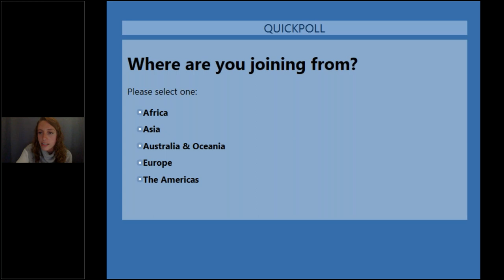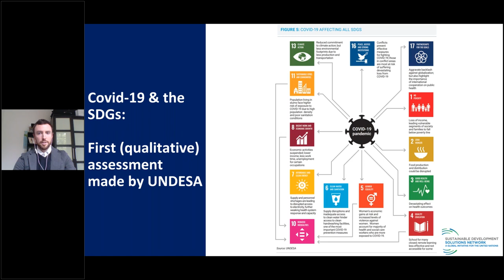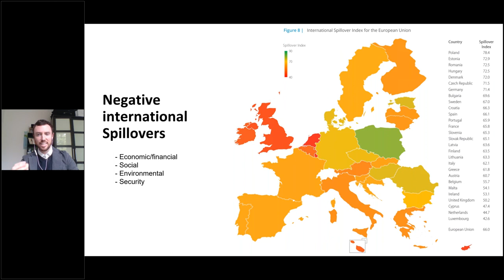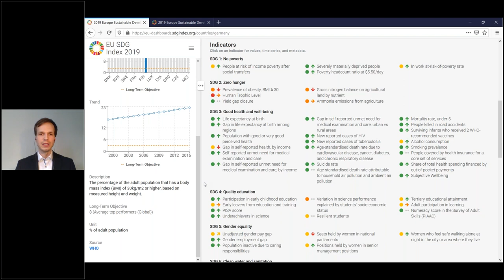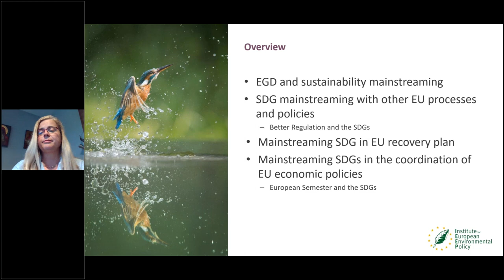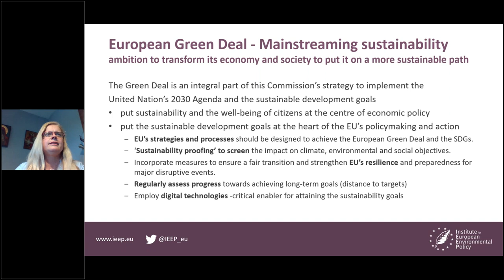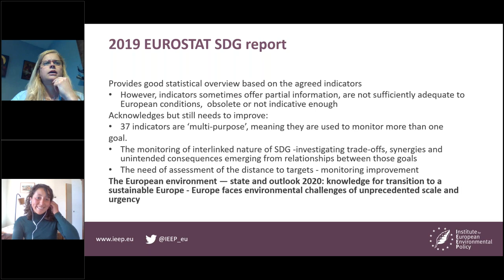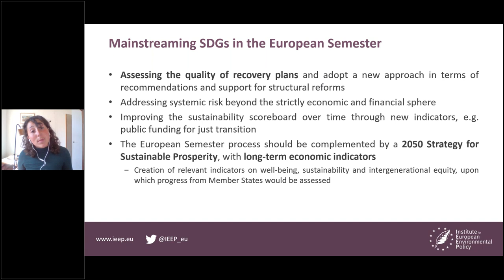Tracking National Progress: 2019 Europe Sustainable Development Report